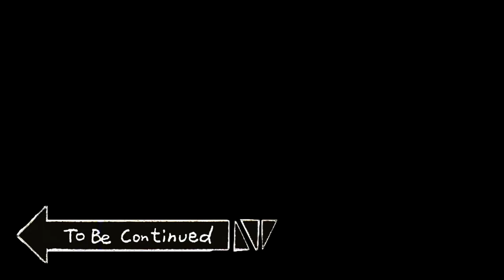Multi game WTF Moments Ep. 4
PUBG, Heroes of the Storm, Divinity: Original Sins 2 and GTA 5 WTF moments. Games selected randomly from what we play.